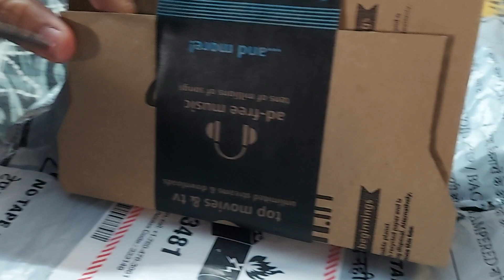Boat Airdops 181 Unboxing || Product Link In Description Box || Raj Saha Vlogs || Subscribe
product link

amazon - boAt Airdopes 181 in-Ear True Wireless Earbuds with ENx Tech, Beast Mode(Low Latency Upto 60ms) for Gaming, with Mic, ASAP Charge, 20H Playtime, Bluetooth v5.2, IPX4 & IWP (Carbon Black)